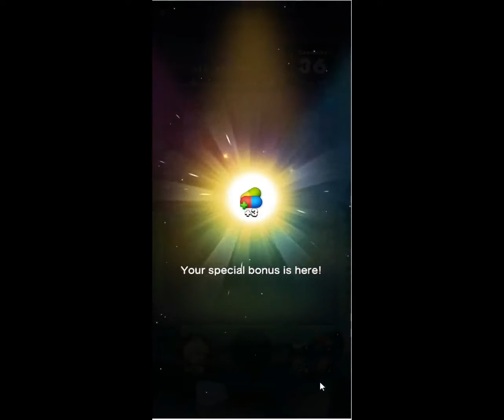Dr. Mario World Stage 31B - NO BOOSTERS ドクターマリオワールド 👨‍⚕️💊 | SKILLGAMING ✔️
Dr. Mario World Stage 31B played by Skillgaming